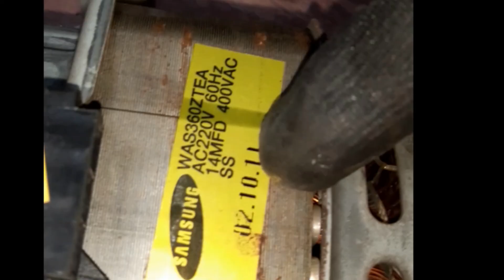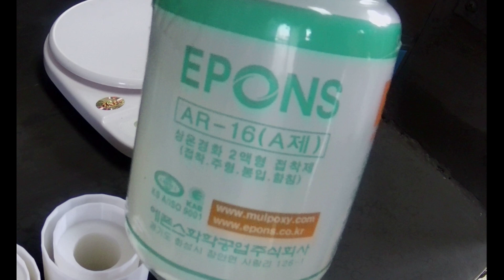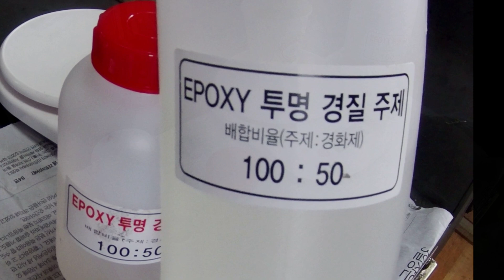3d프린터로 만든 휠 벨트 샌더기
3d 프린터로 만든 휠로 벨트샌더를 만들어 보았습니다. 화목난로 만들고 남은 고철상에서 사온 4mm철판으로 벨트샌더 만들어 봤더니 안정적으로 구동합니다. 오래된 삼성세탁기 모터로 벨트샌더 만들기.